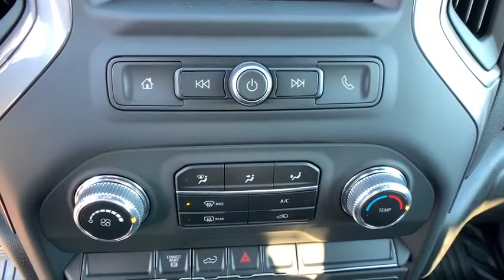2020 GMC Sierra 3500HD Easton, Allentown, Bethlehem, Hellertown, PA, Phillipsburg, NJ 100021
Cardinal Red New 2020 GMC Sierra 3500HD available in Easton, Pennsylvania at Star Buick Easton. Servicing the Allentown, Bethlehem, Hellertown, PA, Phillipsburg, NJ area.

**BLUETOOTH, **BACKUP CAMERA, **USB PORT, **REMOTE KEYLESS ENTRY. 2020 GMC Sierra 3500HD Duramax 6.6L V8 Turbodiesel 4D Crew Cab 10-Speed Automatic Cardinal RedbrbrLehigh Valley's Largest GM Dealer! Star is a family owned and operated dealership that has been serving our area for over 37 years. With 3 locations we have over 600 Cars to Choose from!